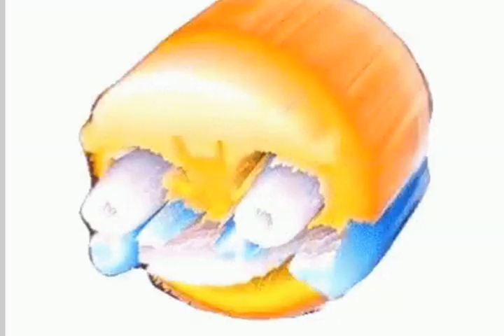Animation remake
I remake my Animation because because there seems to be something wrong with its original video